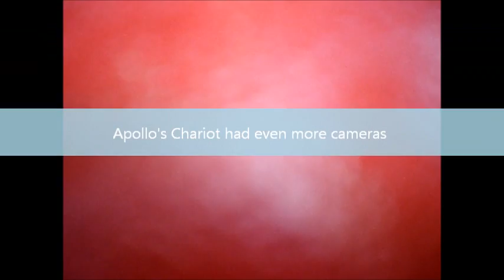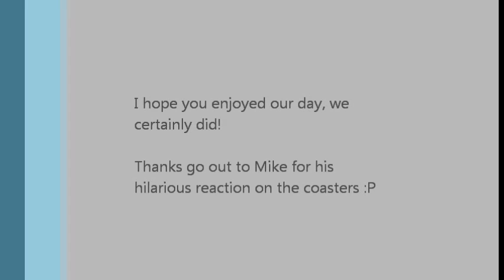Busch Garden's Adventure!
Just some highlights from my trip to Busch Gardens